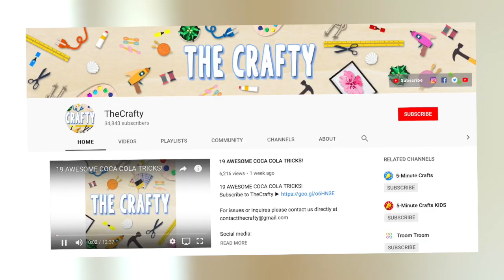10 Photos Taken Before Reality Hit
Top 10 Photos Taken Before Reality Hit

Description:
Charlie from Top 10s counts down the top 10 Photos Taken Before Reality Hit! These are the most incredible and amazing images and pictures ever taken by people! This list video is a mix of amazing, scary and mind blowing so get ready to see the most viral, entertaining and interesting photos in the world ever!